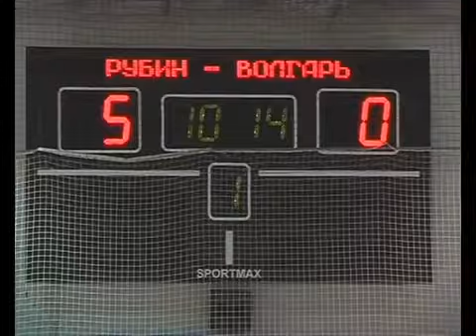Кузнецкий «Рубин» переиграл соперников из Татарстана и Тольятти